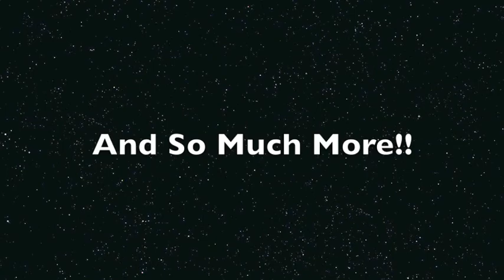CHEETA (Video 2) Blue DMX Laser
This video is the CHEETA sold AFTER January 2012.

**New & Hot** An ultra bright 300 mW (445nm) DMX blue laser.

This laser has 148 different patterns and graphics (graphics include eagle, snowman and women as well as sayings like hello, good luck and happy party) with multiple variations of each pattern.

Modes include: DMX, Auto mode and Sound active with a built-in mic and sensitivity knob.

This laser is best controlled in DMX mode. You have access all 148 patterns, and you can control and manipulate the patterns to create a pattern all your own. You can only utilize all the patterns and features using a DMX controller. Comes with mounting bracket and power cord.